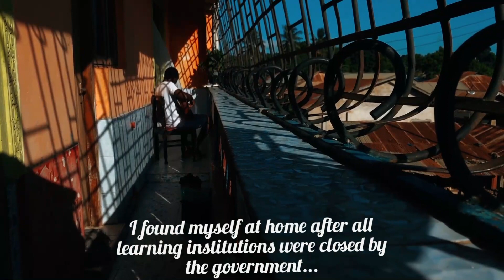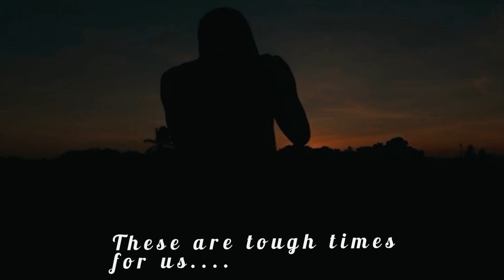KWA MUDA/AMNESTY-LIPFF STUDENTS PHONE FILM CHALLENGE 2020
AMNESTY-LIPFF STUDENTS PHONE FILM CHALLENGE 2020